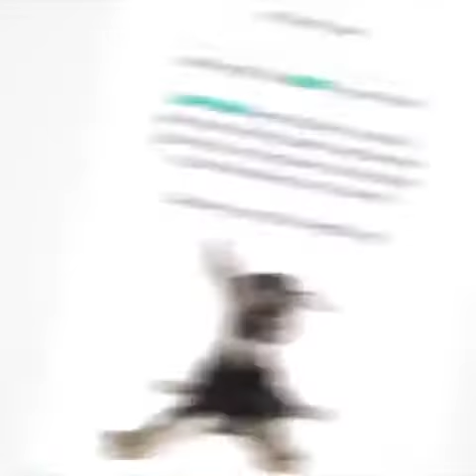Lutheran World Relief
Lutheran World Relief Promo